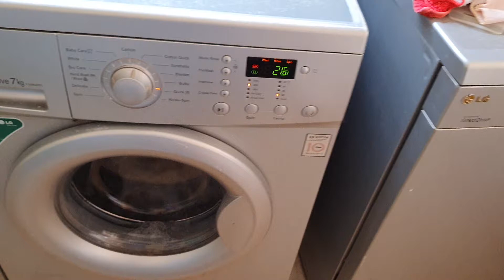Laundry room appliance repairs and maintenance services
Washing machine repairs, dishwasher, tumble dryer, refrigerators and gas cookers